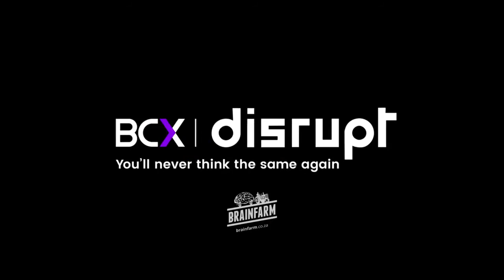Sipho Maseko at BCXDisrupt - Africa's problems